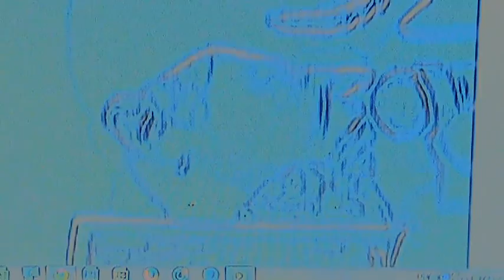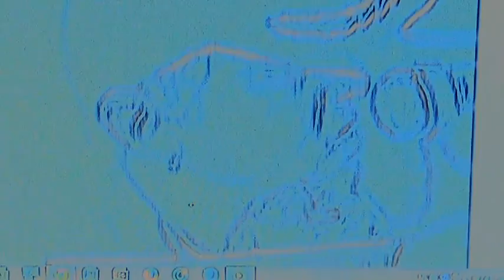Copy of VTS 01 2